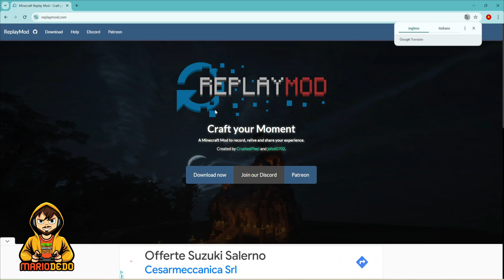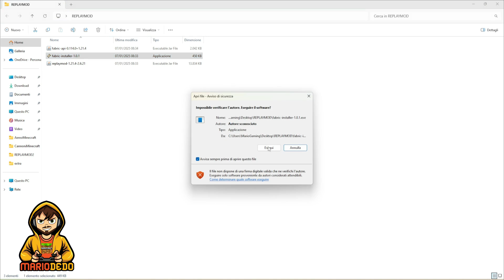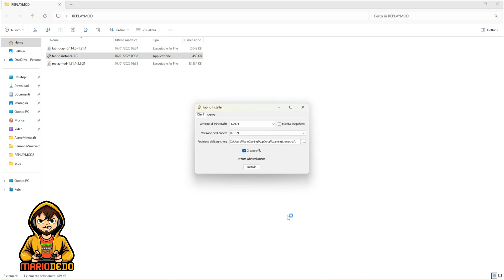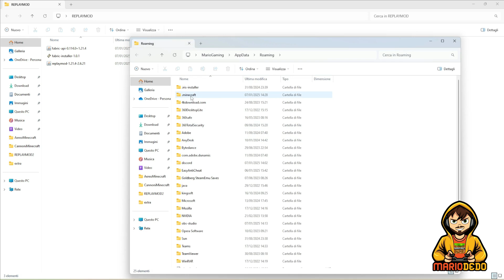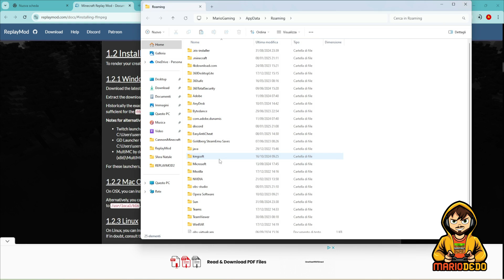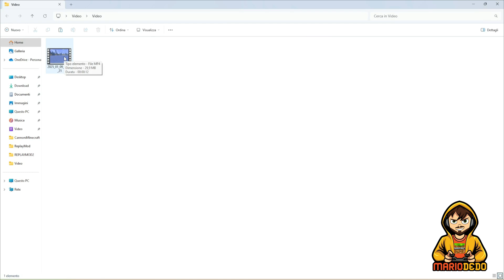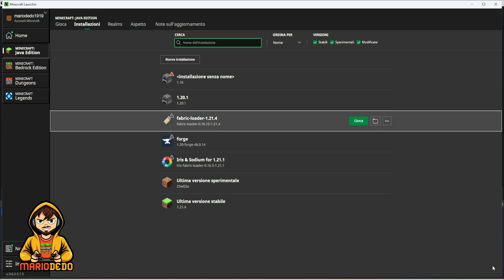Guida Replay Mod Minecraft 📹🗺️ Come installare la ReplayMod - Fix error Fix Render Ffmpeg Replay Mod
Ecco come installare la Replay Mod in Minecraft:
Replay è una modifica gratuita per Minecraft che consente agli utenti di creare video di grande qualità del loro gioco senza utilizzare software di cattura dello schermo. Questa utility di gioco può catturare ore del tuo gioco e ti consente anche di modificarle senza installare programmi di editing video aggiuntivi.
La mod cattura tutto ciò che fai durante il gioco. Non solo, ma le registrazioni sono anche salvate in un formato leggero. Tuttavia, nota che Replay Mod non registra i suoni del gioco.
Nel video vi mostrerò come installarla e come utilizzare le Replay Mod. Inoltre vi mostro alcune risoluzione ai problemi della ReplayMod.
Risoluzione errore ffmpeg, risoluzione errore render, risoluzione errore openJDK error, risoluzione errore 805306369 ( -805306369 ).

⬇️⬇️ INFO, RICHIESTE, CONSIGLI ⬇️⬇️
⏰ INDICE CONTENUTI ⏰
Intro | 00:00
Scaricare Replaymod | 00:30
Installare Fabric | 01:59
Inizio Registrazione Replaymod | 04:03
Editing Replaymod | 05:09
Installare ffmpeg | 08:57
Fase Render | 10:25
Fix Error Render | 11:07
Saluti finali | 11:57

Ehi, non fermarti proprio adesso, continua a guardare altri video di Mariodedo